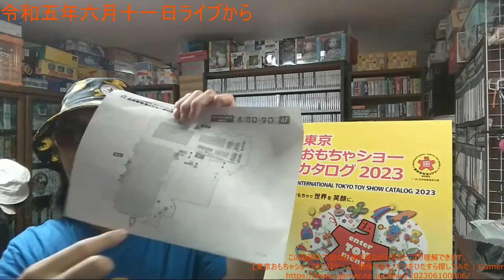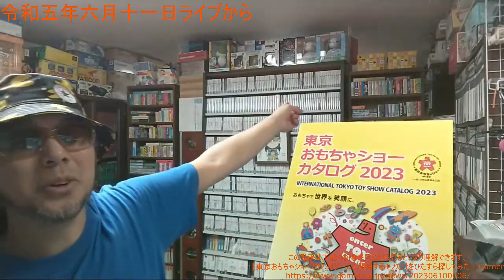【東京おもちゃショー2023】ゲームに関係するモノだけをひたすら探してみた。セガトイズ、ジョイパレット、石川玩具あたりから。 令和五年六月十一日 ニュースをみて気になった ゲームコレクター・酒缶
○引用元

【東京おもちゃショー2023】ゲームに関係するモノだけをひたすら探してみた | Gamer

○note
ゲームコレクター・酒缶｜note